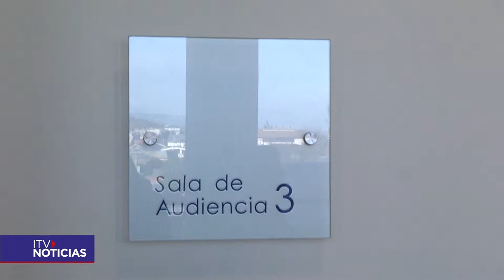ABUSOS Y VIOLACIONES SEXUALES